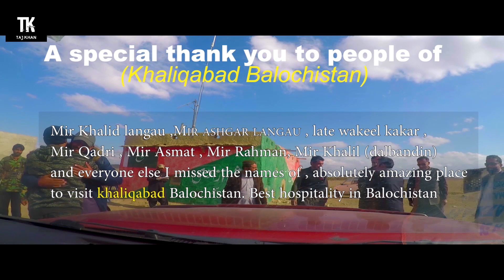UK to PAKISTAN: A Journey of over 22000km | Episode 3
The wait is over!! The final part is here.